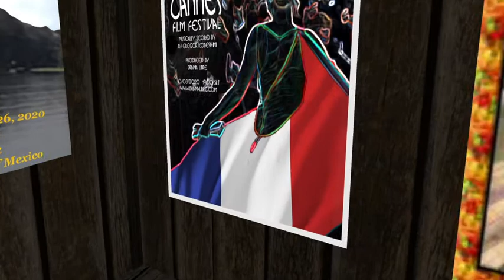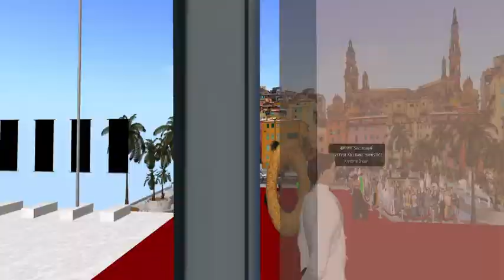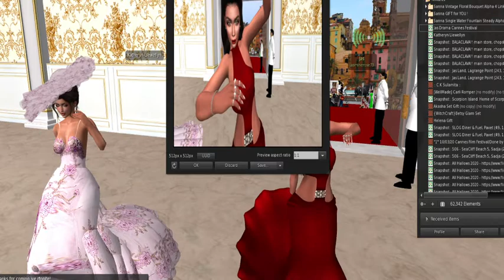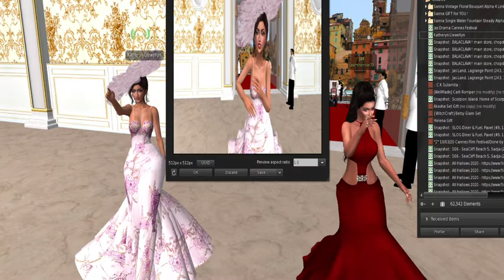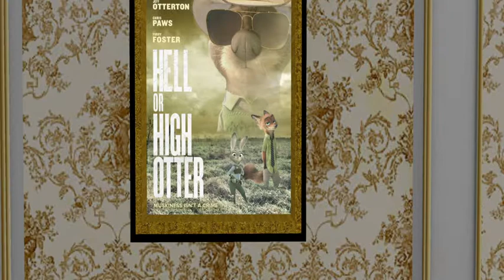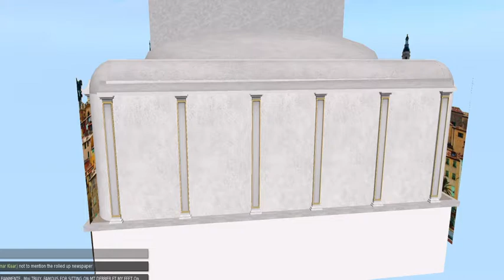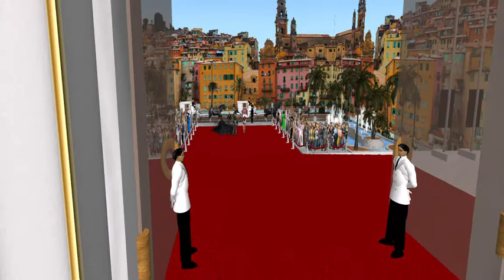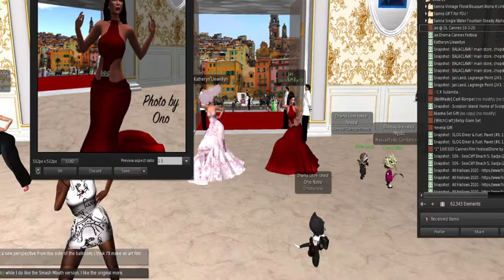Adventures in Second Life - Cannes Film Festival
Drama Libre Presents...